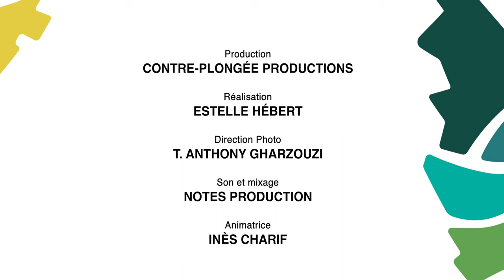Visages de la diversités en Matawinie | Le parcours